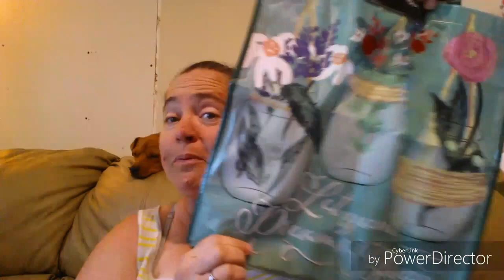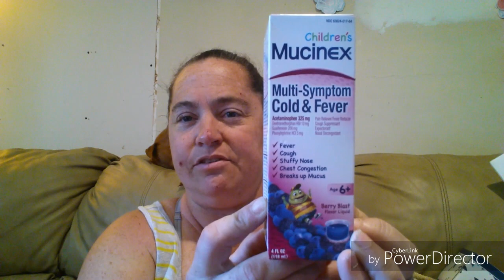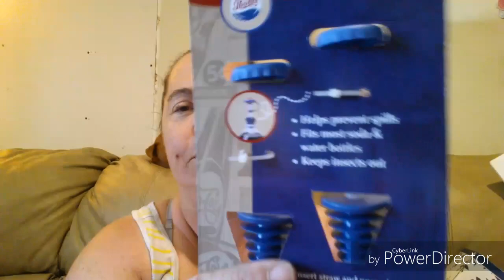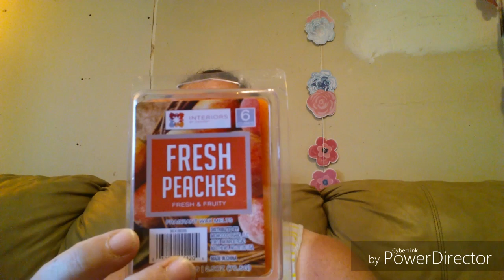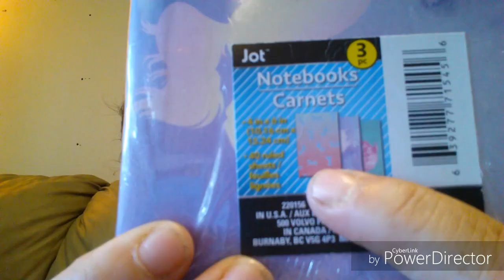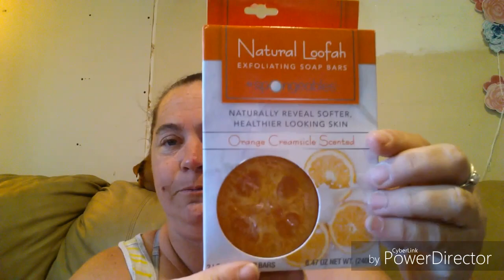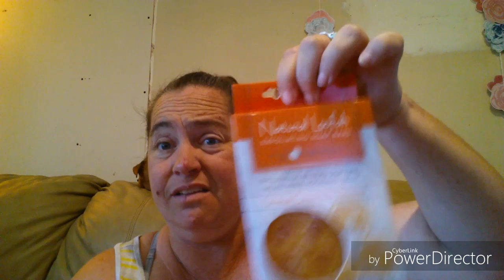Dollar Tree Haul...OKC finds!! * So many wish list items found!! *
All products were purchased with my own money and all opinions are solely mine.